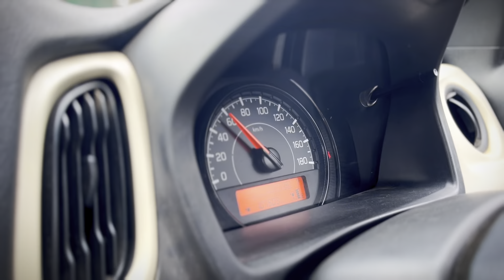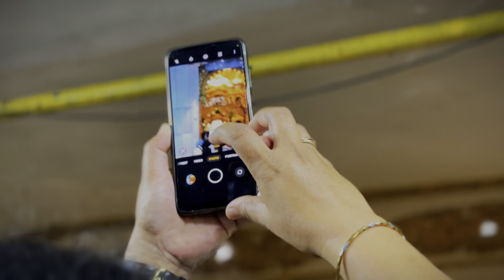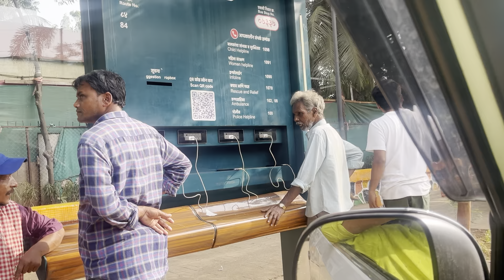Exploring Siddhivinayak Temple | mumbai’s most iconic temple!🛕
Vlogging Gear : iphone 13 mini